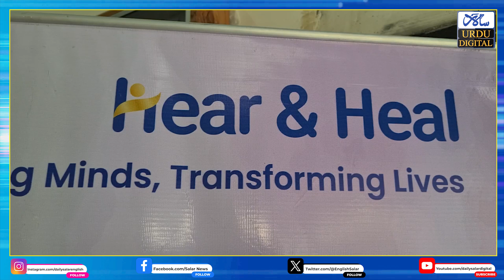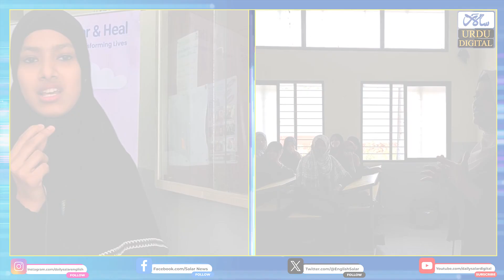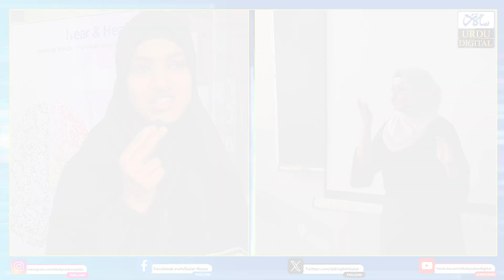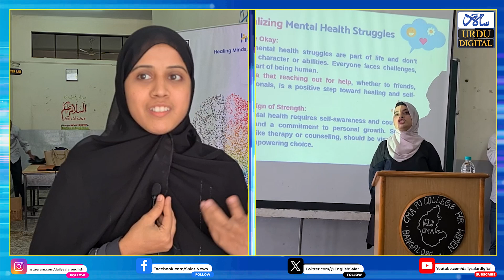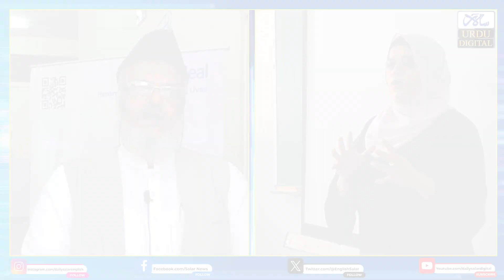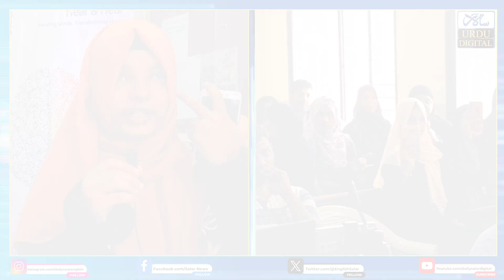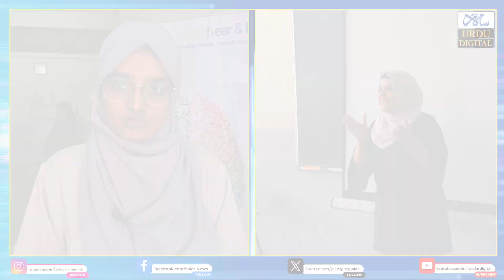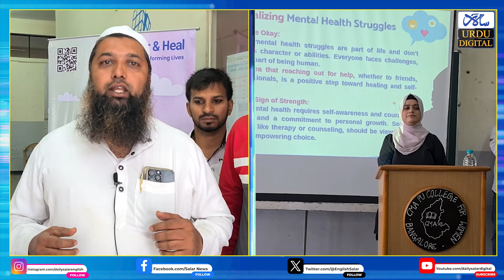"Hear and Heal" Launches Mental Health Awareness Initiative for Students and Parents in B'luru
اس تیز رفتار زندگی اور پیچیدہ سماجی حالات میں اسکول اور کالج کے طلبہ و والدین کو ذہنی صحت کے مسائل سے آگاہ کرنے کے مقصد سے "ہیئر اینڈ ہیل" نے بنگلورو میں ایک ذہنی صحت آگاہی مہم کا آغاز کیا۔

 سینٹرل مسلم ایسوسی ایشن، مسجد ون موومنٹ، پلکیشی نگر سٹیزن ویلفیئر ٹرسٹ، ملی کونسل، اور ڈی ایچ ایجوکیشن ہب کے تعاون سےاس مہم کے تحت یہ پروگرام منعقد کیا گیا۔ شریک طلباء نے خوشی کا اظہار کرتے ہوئے کہا کہ یہ ورکشاپ ان کے لیے بہت مفید رہی۔

اس موقع پر معروف سائکالوجسٹ ڈاکٹر صفینہ ناز اور میر عبد الحفیظ نے گفتگو کرتے ہوئے کہا کہ موجودہ دور میں سٹریس، انگزائٹی، اور ڈیپریشن عام ہوتے جا رہے ہیں، جس کی وجہ سے نہ صرف بالغ افراد بلکہ اسکول و کالج کے طلبہ بھی ان ذہنی امراض کا شکار ہو رہے ہیں۔ اور اگر ان کا بروقت حل تلاش نہ کیا جائے تو متاثرہ افراد خودکشی بھی کرسکتے ہیں۔

سی ایم اے کے پی. آر. او سید مظہر قادری اور ورکشاپ میں شریک والدین نے بھی اپنی رائے کا اظہار کرتے ہوئے کہا کہ انہوں نے اس ورکشاپ میں ذہنی صحت کی اہمیت کو بہتر طور پر سمجھا ہے۔